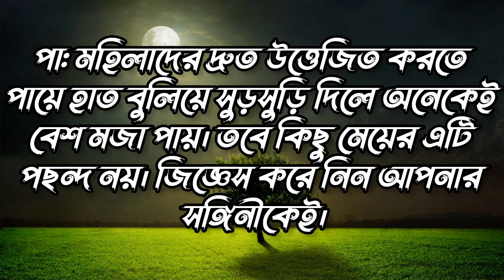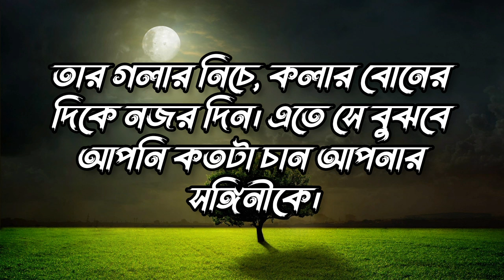মেয়েদের সেক্স উঠলে তারা এই তিনটি ছাড়া দিবেই | Bangla Motivation Questions| APJ Abdul Kalam